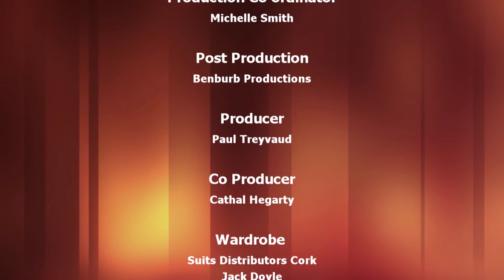Treyvaud Travels Series Finale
Treyvaud travels to Quinns pub in Dungannon to look back at his entire series. We get to see hilarious unseen footage, bloopers and some of Treyvaud's most favorite moments of his amazing travels.
Treyvaud Travels follows Paul Treyvaud on his travels around Ireland bringing you to some of Ireland's hidden gems. Paul meets up with some hilarious characters and cooks incredible dishes along the way in this highly entertaining series.